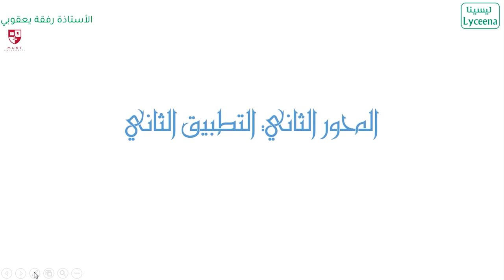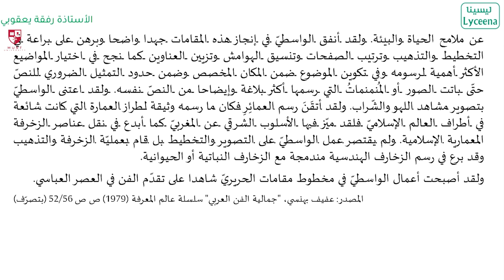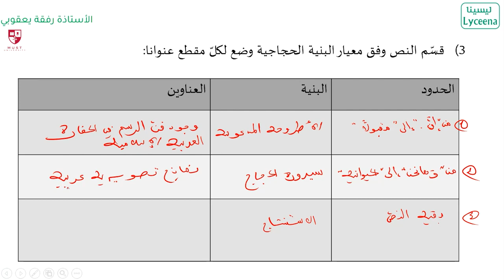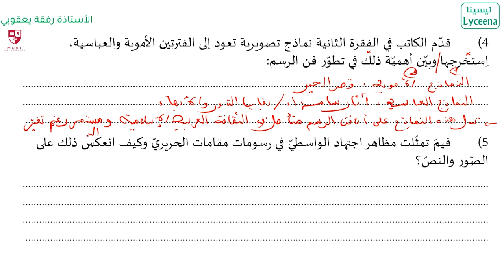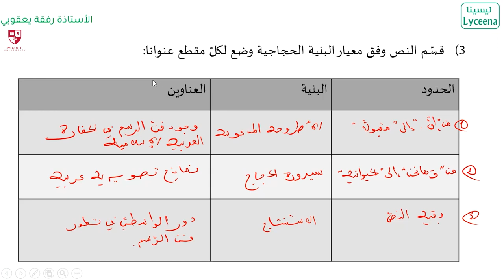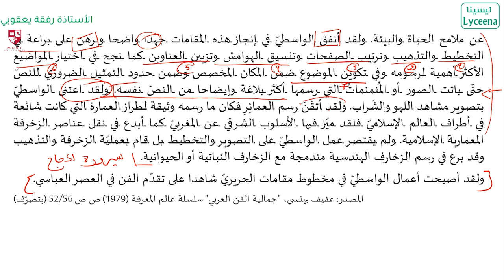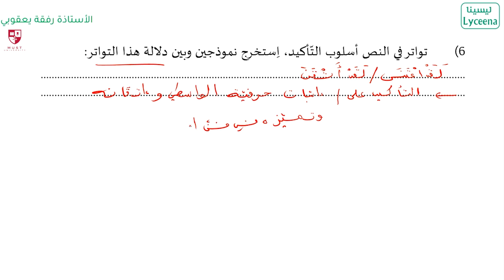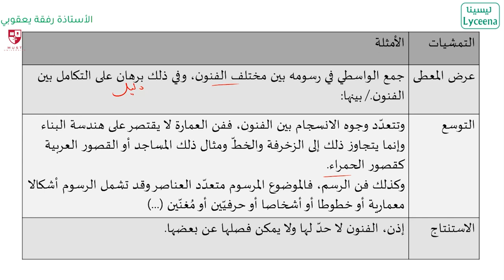عربية - شعب علمية : إصلاح امتحان - المحور الثاني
مراجعة مادة العربية للبكالوريا شعب علمية مقدمة من الأستاذة رفقة اليعقوبي - بالشراكة مع Must University
تنجم تقرى في جامعة Must و تتعرف على خدماتها التعليمية المتطورة من هنا